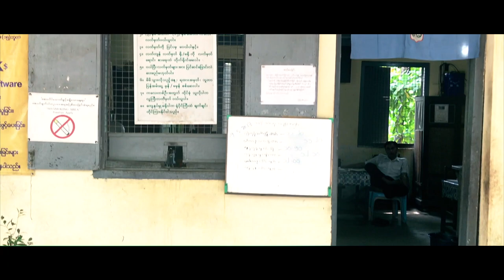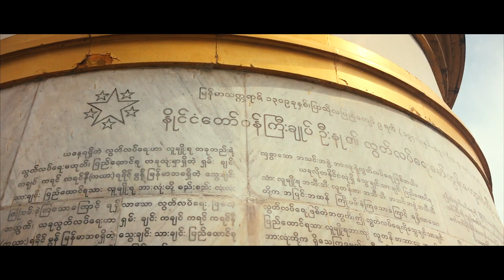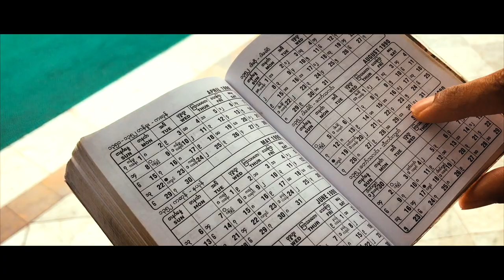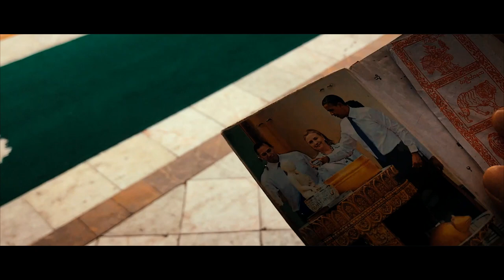YANGON, BAGAN | MYANMAR (BURMA) VLOG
This time I visited Myanmar, also known as a Burma in Western and I have to say that this country probably has one of the best foods that I have tried and the most beautiful golden temples that I ever seen.

I had a really good time in Myanmar, people there is beautiful, literally, you can find a lot of handosome people there,  but the most important thing and the one that I really enojyed was how friendly they are. You can make very good friends in your visit.

I hope you enjoy this video. thank you so much to all the beautiful Myanmar people I met.